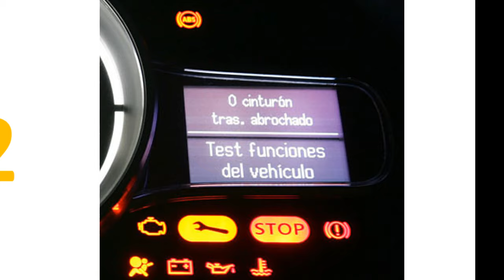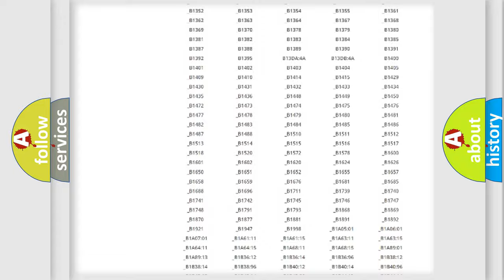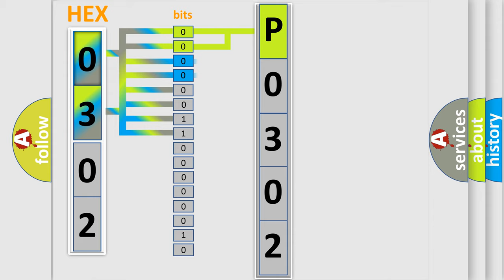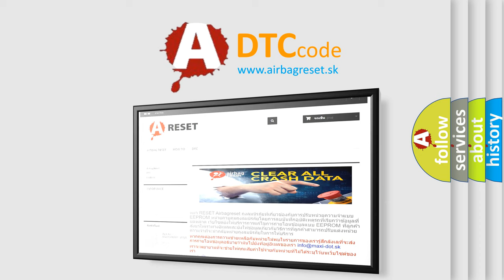DTC Lincoln P0302 Short Explanation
Contents:
0:21 Basic DTC analysis according to OBD2 protocol standard.
1:48 Insight into programming
2:58 A diagnostically understandable description of the Diagnostic Trouble Code
3:05 Basic error definition

Make:
Lincoln
Code:
P0302
Definition:
NOx Sensor 1 Bank 2 No Communication
Description: